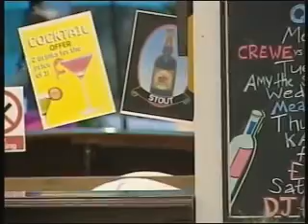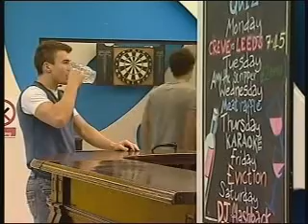Big Brother Celebrity Hijack-day 11 darts 3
back to the oche.